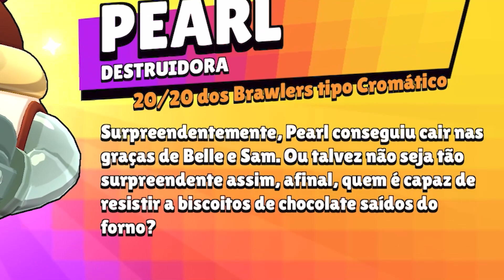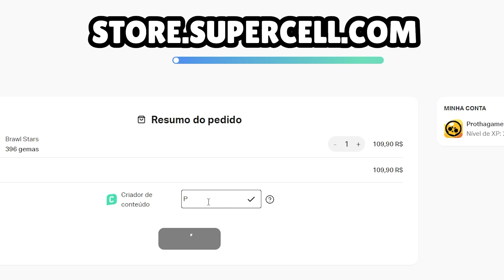GENÉRICA? LIBEREI A PEARL E PRECISAMOS CONVERSAR SOBRE ELA...